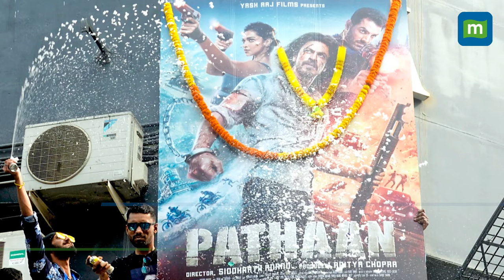Shah Rukh Khan Faces New Death Threat Amid Heightened Security Concerns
Bollywood icon Shah Rukh Khan is under fresh security threats following a call allegedly made by a suspect from Raipur  With previous threats and heightened tensions in Mumbai, both Shah Rukh and Salman Khan remain on high alert with Y+ security  Watch to learn more about the ongoing situation and what this means for Bollywood’s biggest stars